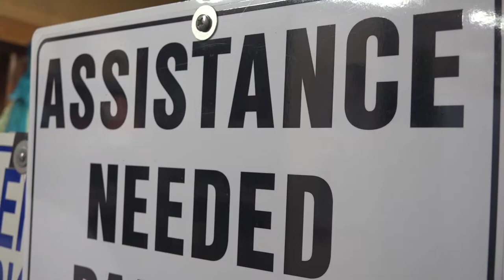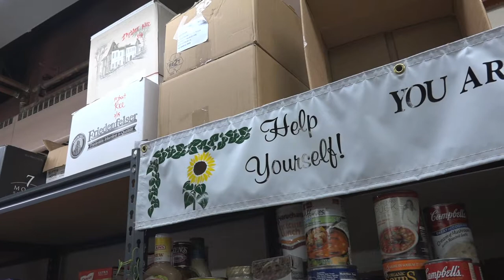The Batchelder Thanksgiving Basket Drive - 11/16/2017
Take a gander, a peek if you will, at the North Reading Batchelder School's Thanksgiving Drive. Teachers, administrators, students, and parents decorate a box full of donated food that will be given to the North Reading Food Pantry. Each box contains a Thanksgiving meal that the North Reading Food Pantry sets aside and restocks for those that need it.

The Thanksgiving Drive happens every year the Thursday evening before Thanksgiving. The North Reading Food Pantry, however, needs and accepts donations all year round. Anything makes a difference.

You can also visit them in person at the North Reading Town Hall (235 North St, North Reading, MA 01864) on Mondays 9am-10am or every 1st and 3rd Monday evening of the month from 7pm-8pm.

If you're out of town, you can check out your local food pantry or food bank by contacting your local town hall or checking these sites: